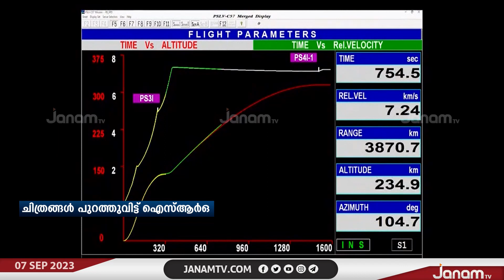ഭൂമിയെയും ചന്ദ്രനെയും ഒരേ ഫ്രെയ്മിൽ പകർത്തി ആദിത്യ എൽ വൺ പേടകത്തിലെ ക്യാമറകൾ